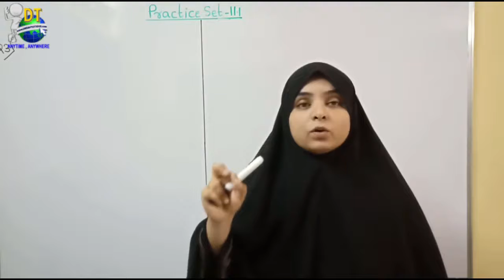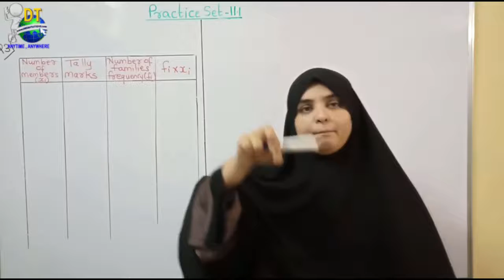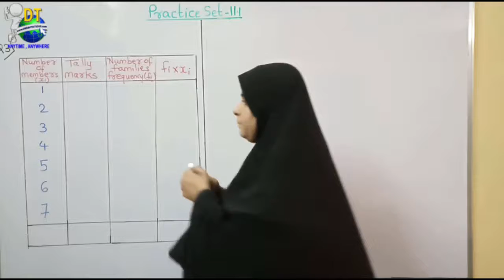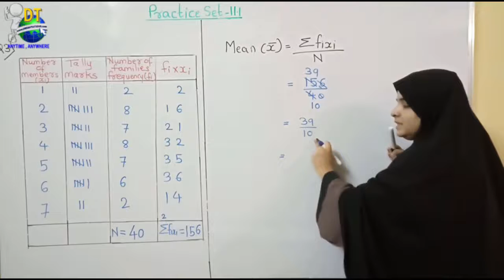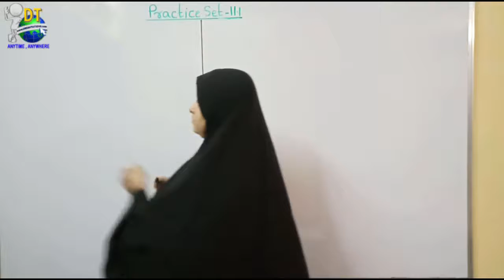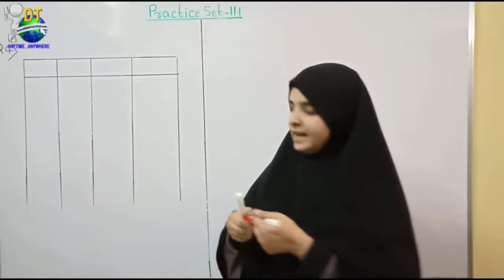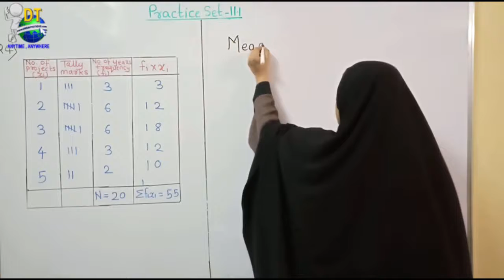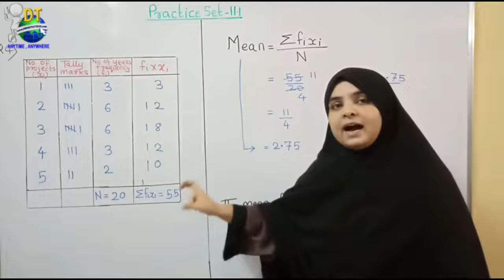11 Part 4 PRACTICE SET 11 1 3,4